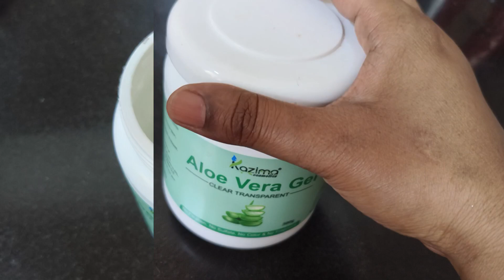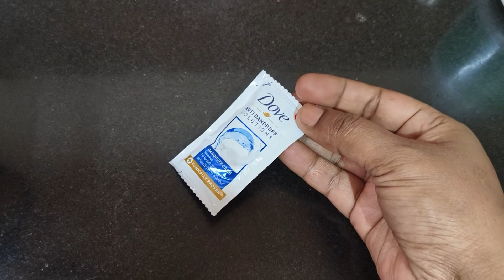😱Shampoo में इस चीज को मिलाकर बालों में लगाले😳बाल बेहद काले लम्बे घने चमकदार होंगे Best Hair Remedy😦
पतले बालों को 4 दिन में घना,मोटा और लंबा बनाने के लिए असरदार नुस्ख़ा Grow long hair fast naturally